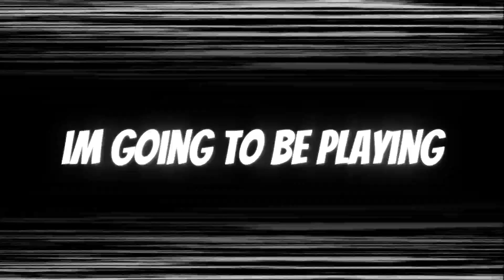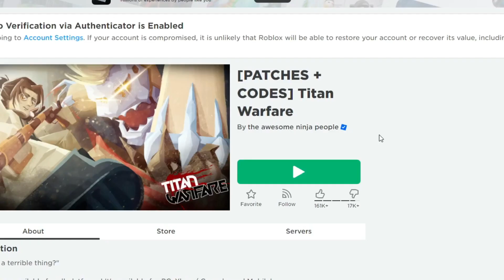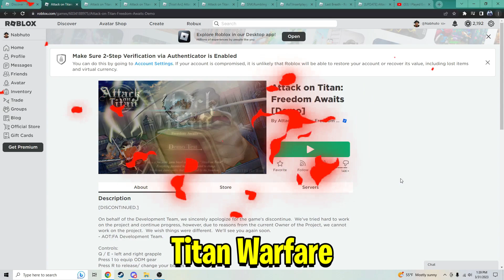I Played Every Single Attack on Titan ROBLOX Game...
Try The Game Out: I played multiple lol